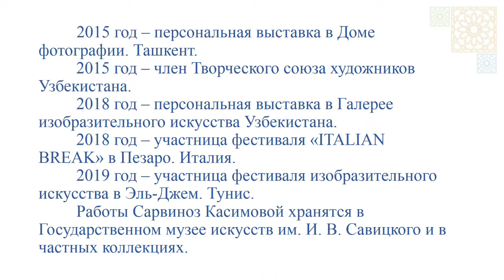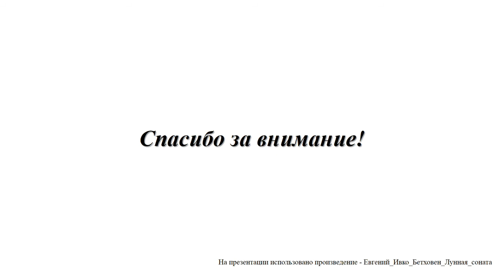"Angels over the Aral sea"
Nature is a big and interesting world that surrounds us.  Here life does not stop for a minute.  We live in this world.  We are surrounded by many objects.  They are created by human hands.  These are buildings, roads, bridges, clothes, shoes, cars, furniture, computers.  But there are many objects that arose by themselves, without the help of man: earth and water, trees and animals, sun and sky.  This is nature.

 Man is also a part of nature.  This does not mean that people can do anything in nature.  We need to be attentive to it: help animals and birds, take care of plants, protect water, land and air.  Many people prefer to spend their free time in nature.  Tourism and urban sprawl can destroy animal and plant habitats.  Natural resources are non-renewable and can be depleted.  Therefore, it is necessary to save raw materials.

 Environmental pollution harms the health of all living things.  Smoke from forest fires, emissions from industrial enterprises, transport damage to nature.

 Some people throw garbage in rivers or landfills on the streets.  Waste and poisonous discharges, when released into the water, harm fish and aquatic animals, as well as cause diseases for both animals and people.  Car exhaust fumes pollute the air.  The natural environment is seriously contaminated, and it is very difficult to liquidate the pollution.  To keep the nature around us clean, the government adopts laws to prevent pollution.  But our life and the life of those living on the planet can change for the better.  If each of us treats all living things with attention and love.